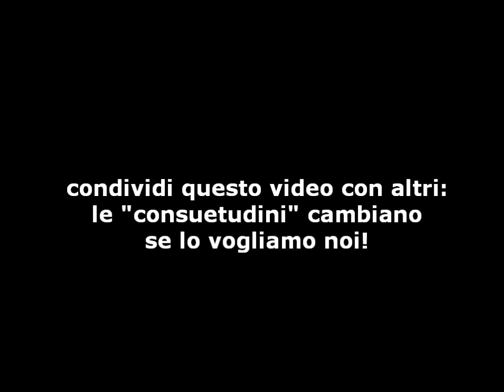... quando le immagini vengono pubblicate senza firma dell'autore...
... allora, SCRIVIAMO a chi manca di dare informazione corretta, chiedendo chi mai sia l'autore di quelle immagini. La stupida "consuetudine" di non firmare le foto puo' cambiare, se la facciamo cambiare noi.